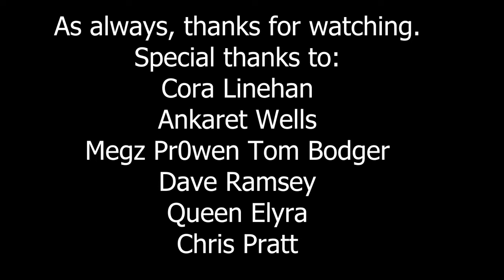CK3-Legends of the Dead-Full playthrough: Forming Bosnia - EP27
This is one of the closest wars I have ever fought in CK3. Nail biting tension right to the end.